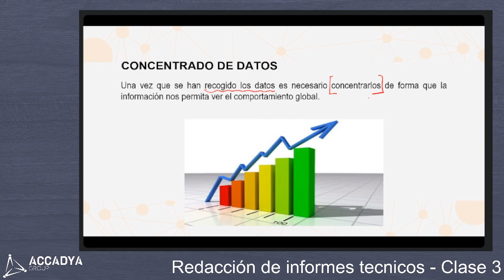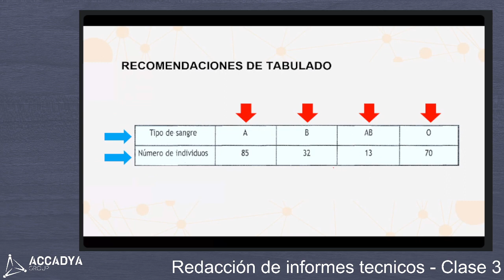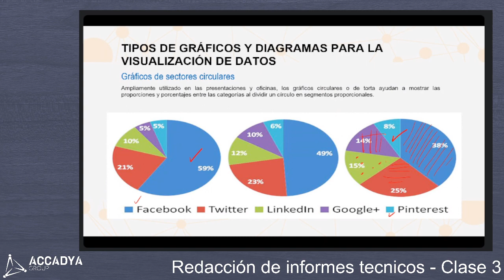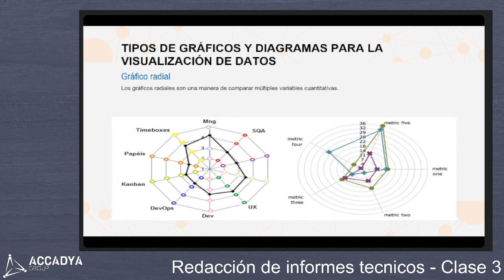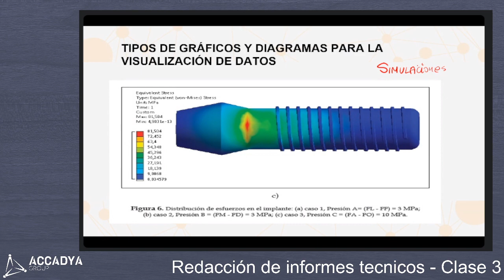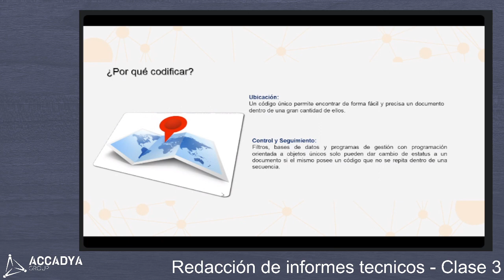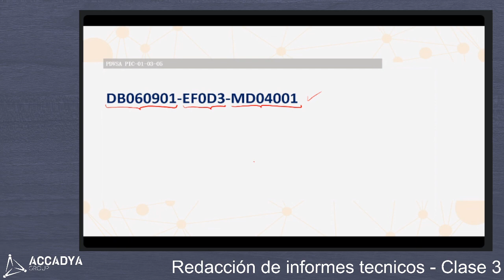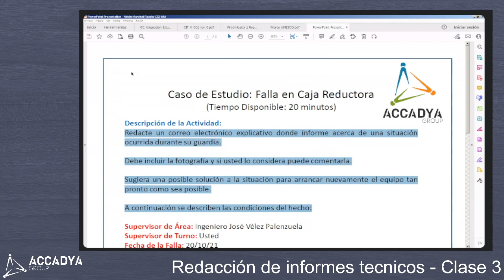Redacción de informes técnicos clase 3 parte 2/2